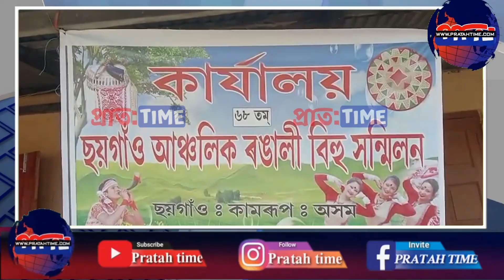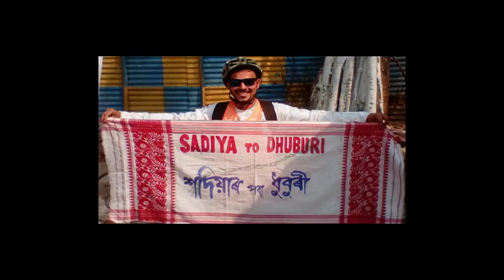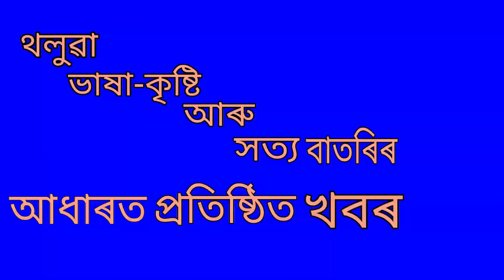ছয়গাঁৱত ৰঙালী বিহু উদযাপনৰ লাইখুটা স্থাপন